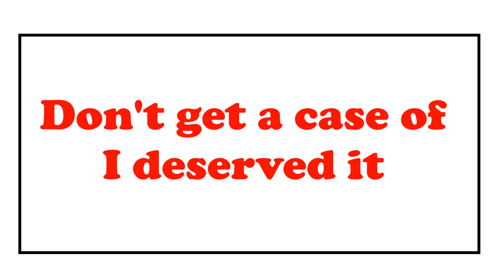#259 - Don't Get A Case of I Deserved It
Don't get a case of, I deserved it.

It's not wrong to treat yourself after you achieve something.

But be mindful, because you are undoing all the good work that you do on the previous day.

So the moment you have a case of, I deserved it. Your life stops moving forward and starts moving backward.

You don't deserve that.